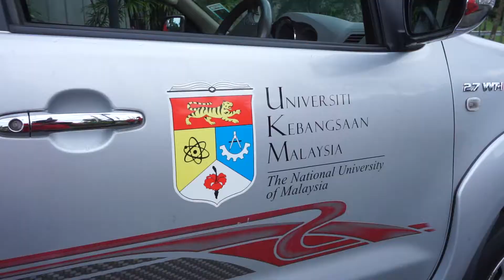Misi Bantuan Kasih UKM - Pasca Banjir ke Temerloh